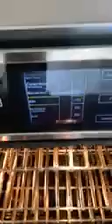River District Kent Avenue Avalon Park Vancouver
David Hutchinson Sutton Group West Coast Realty, Vancouver West houses, Vancouver East houses, Vancouver condos, Yaletown condos, Coal Harbour condos, West End condos, Vancouver rentals,